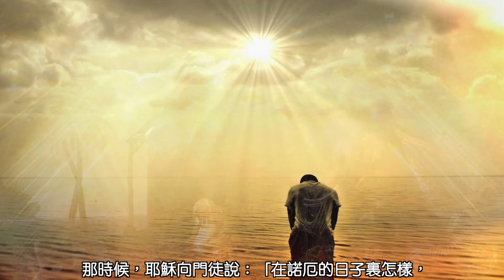路加福音 17:26-37🍀普通話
路加福音 17:26-37（天國的來臨）

那時候，耶穌向門徒說：「在諾厄的日子裏怎樣，在人子的日子裏也要怎樣：那時，人們吃喝婚嫁，直到諾厄進入方舟的那天，洪水來了，消滅了所有的人。又如在羅特的日子裏，人們吃喝買賣，耕種建造，但在羅特離開索多瑪的那一天，火及硫磺自天降下，消滅了所有的人：在人子顯現的日子裏，也要這樣。「在那一日，那在屋頂上的，不要下來拿取在屋裏的器具；那在田裏的，也同樣不要回家。你們要記得羅特的妻子！不論誰，若想保全自己的性命，必要喪失性命；凡喪失性命的，必要保存性命。我告訴你們：在這一夜，兩個人同在一張床上，一個被接去，而一個被遺棄；兩個女人一起推磨，一個被接去，而一個被遺棄。」門徒問耶穌說：「主，在那裏發生呢？」耶穌回答說：「那裏有屍體，老鷹就聚集在那裏。」